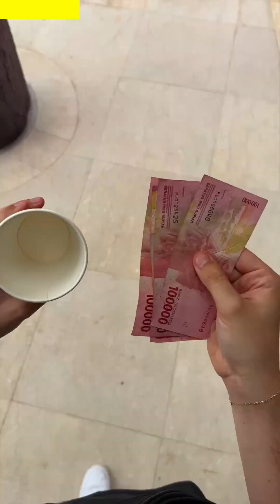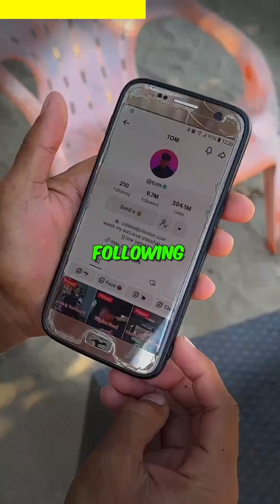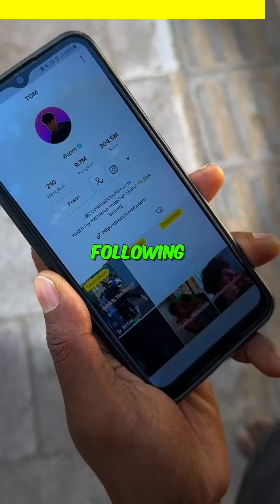Spreading Kindness In Asia! ❤️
I had so much fun giving back to everyday people in Asia!

Leave a comment what I should do next? ❤️